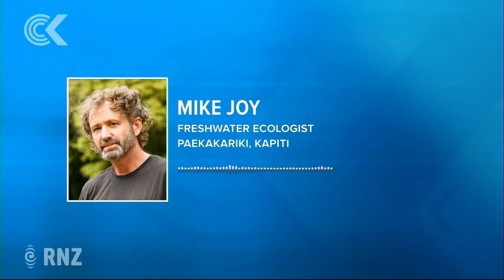'DOC's been missing in action for the last 10 years'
Freshwater ecologist Dr Mike Joy, who is sceptical about recent reports indicating that water quality has improved, says he's happy with the direction the government is headed. He says the international climate change report is yet another wake up call for politicians, but cutting cow numbers is about so much more than reducing emissions.